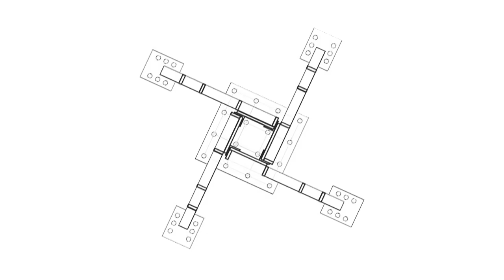Columna visual 3a: Columna sin fin 2. Homenaje a Brancusi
Imágenes grabadas por Vanzetti para el proyecto de creación colectiva «Columna sin fin 2» de Amigos de Medina Azahara.